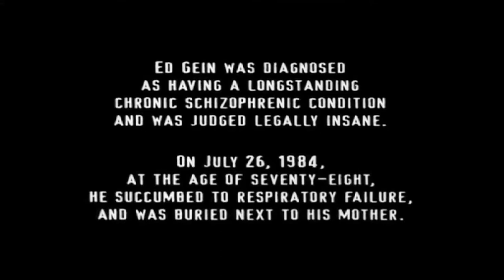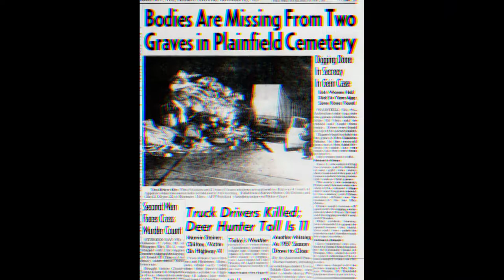ED GEIN THE PLAINFIELD BUTCHER- (LIVE) TRAILER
Join us for our live investigation of one Wisconsin's most notorious serial killers. ED GEIN. see you soon 4/9/22 at 11pm cst. Of course we from Wisconsin so you know it was coming.

Welcome back too another haunted adventure Wisco Fam.
Happy Hauntings
Suga ,Mumzy, Jenna, Fashja, Nugget, & Nicole